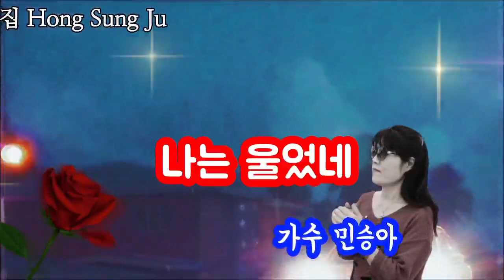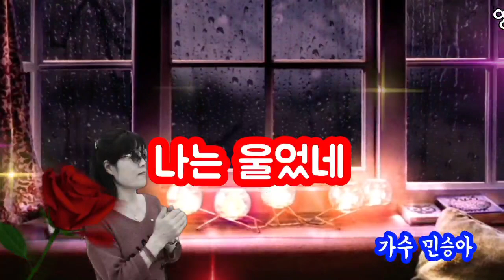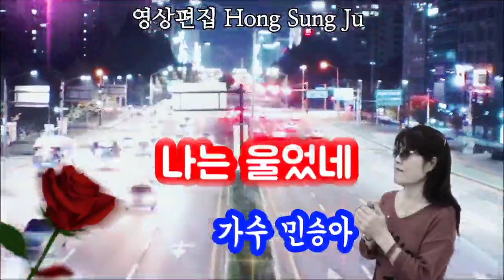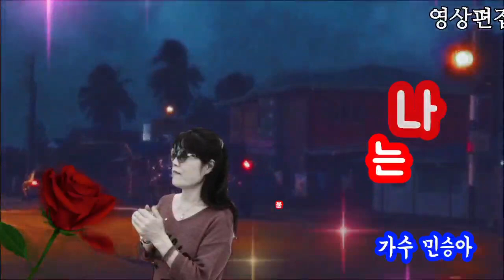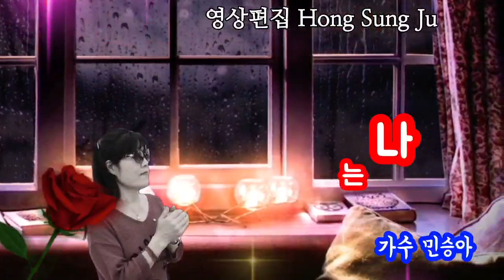가수 민승아♡나는 울었네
이곳을 방문해 주셔서 감사합니다

건강하시고 즐거운 날 보내십시오 ⚘